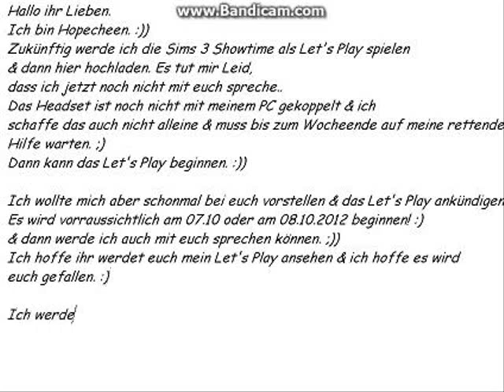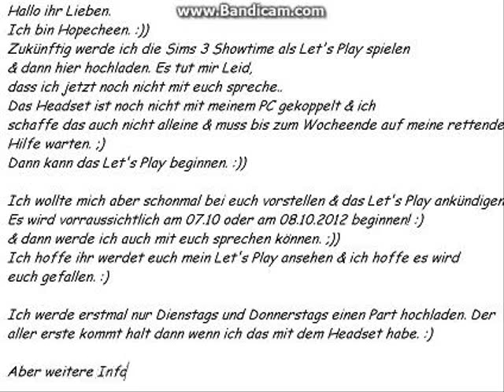Bald kommt mein Let's Play! ♥ :))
Hey Leute.
Bitte nehmt mir das alles nicht übel! Bald werdet ihr
mich hören können. Aber ich konnte jetzt nicht länger warten
und hab mich halt so vorgestellt. :)
Also, dass Let's Play soll vorraussichtlich am 07.10 oder am
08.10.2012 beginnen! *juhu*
Es kann sich auf über 1 bis 2 Tage verzögern also nicht sauer
oder so sein. *g*
Ich freue mich schon riesig für euch zu LP'n &
hoffe es kommt gut an! :)

Sims 3 ADD-ON's:
*Sims 3 Lebensfreude*
*Sims 3 Einfach Tierisch*

Hoffe ihr schaltet ein! :)